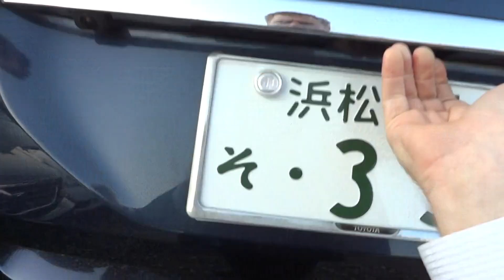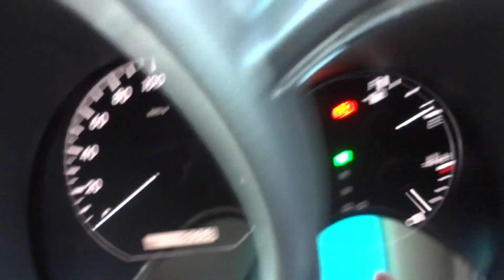2004 Toyota Harrier 300G Premium L Package - Tokyo Japan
Great condition Toyota Harrier in dark blue with original navigation and rear camera.  Contact Mick Lay for details at Tokyo Japan 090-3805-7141